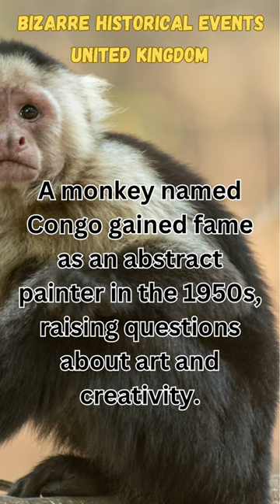The Monkey Artist (1950s)